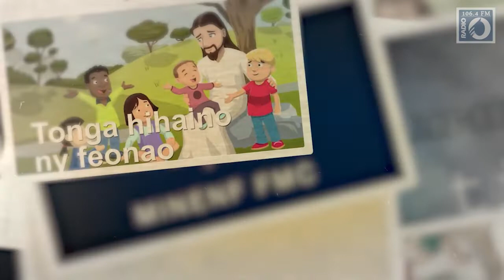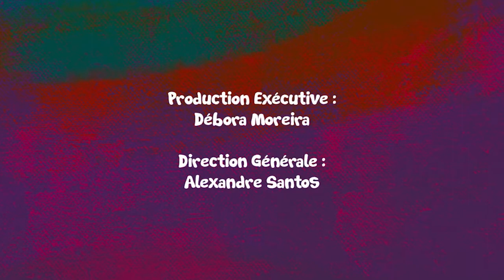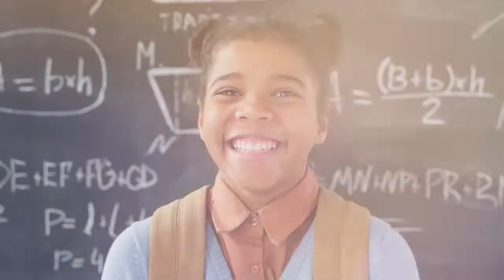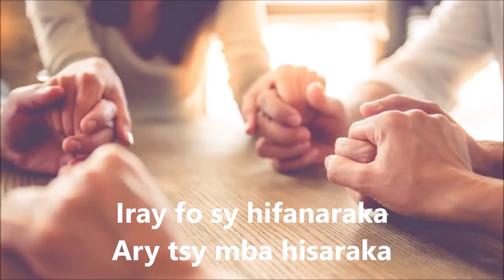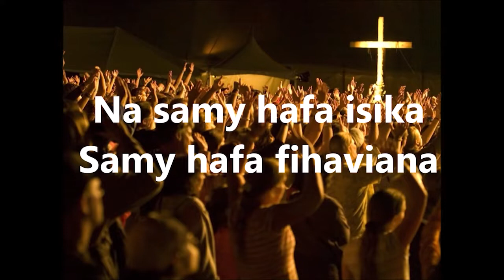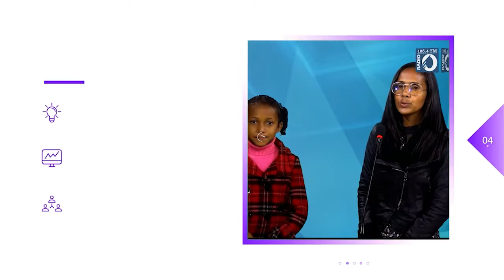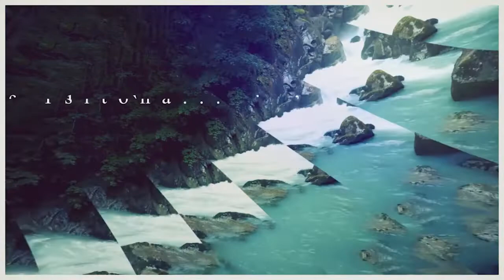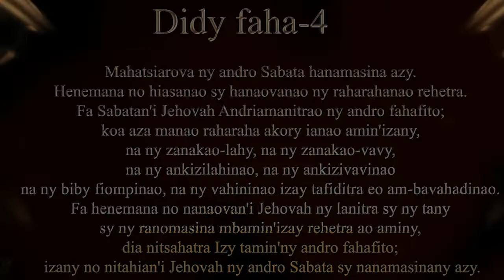FMC- Sabata Hariva 23 Avril 2022 SDA Betsizaraina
Sabata Hariva 23 Avril 2022 SDA Betsizaraina